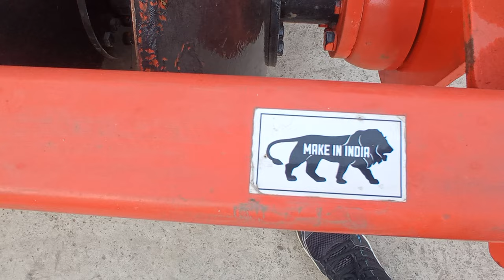Harrow rotavator सबसे अनोखा कृषि यंत्र। पहली बार इस यंत्र को बनाया गया। ph 9412636370